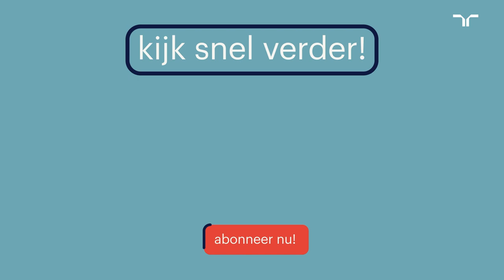Jouw persoonlijke ontwikkeling: zo pak je dat aan | Randstad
Aan de slag met je persoonlijke groei en ontwikkeling? Met deze tips ontwikkel jij jezelf met behulp van zelfontplooiing, doelen stellen en een persoonlijk ontwikkelingsplan. We nemen je mee in ons stappenplan.

Alles even rustig teruglezen? Dat kan! Bekijk hier onze pagina over persoonlijke ontwikkeling

Ga snel naar:
0:00 - Wat is persoonlijke ontwikkeling?
0:31 - De onderdelen van persoonlijke ontwikkeling
0:50 - Stap 1: zelfbewustwording
1:08 - Stap 2: hoe kan ik doorgroeien?
1:26 - Stap 3: doelen stellen
1:55 - Stap 4: persoonlijk ontwikkelplan maken
2:18 - Conclusie